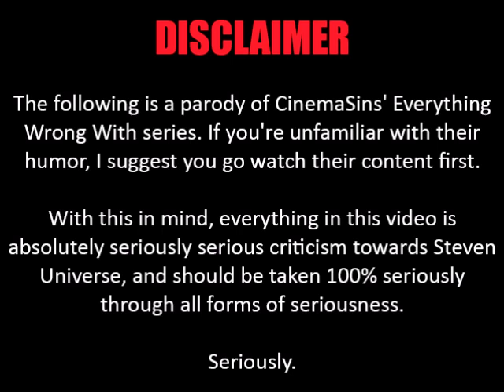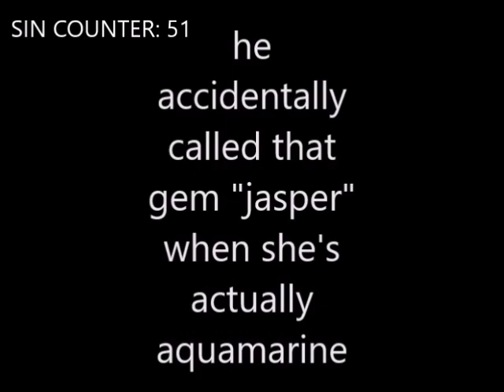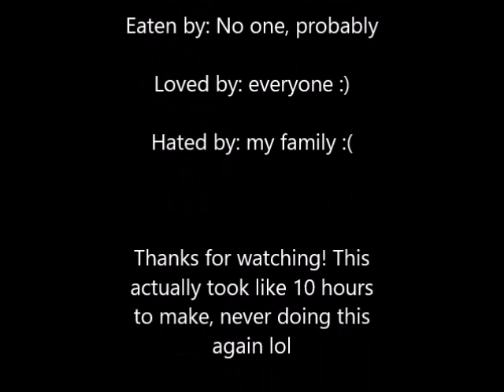(April Fools 2023) Everything Wrong With Crack the Whip In Almost 8 & A Half Minutes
Happy Saturday, enjoy this early EWW! :D